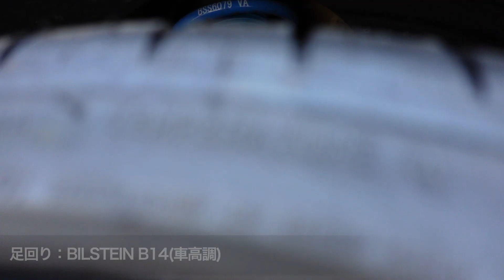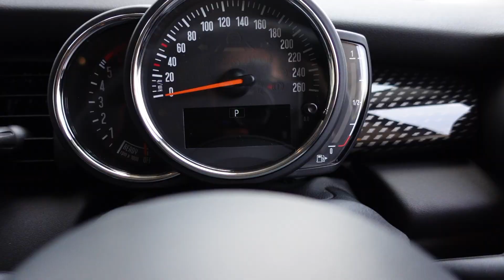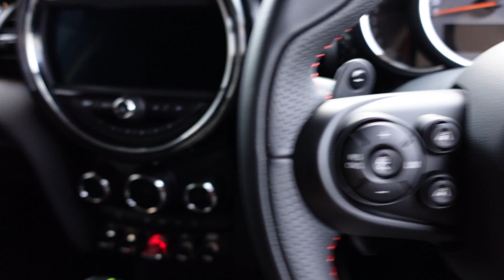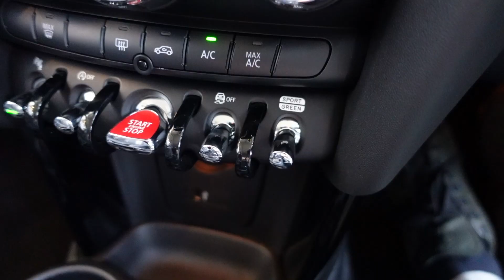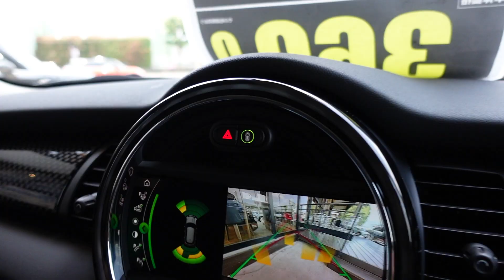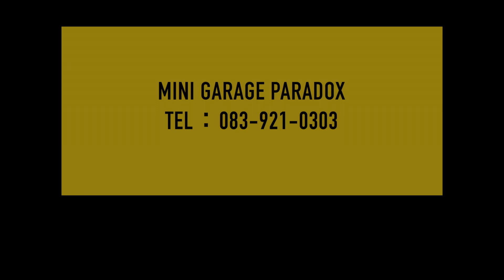新型MINIサイドフラッシャー・MINI クーパーSD 在庫紹介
MINI GARAGE PARADOXは山口県にあるMINI専門店です。

今回は注目の新商品と新しく入庫した在庫車両をご紹介いたします。

【新型MINI サイドフラッシャー】
注目の新製品は新型MINIのサイドフラッシャー。
2021年夏に登場予定の新型MINIのサイドフラッシャーが現行モデル(前期後期とも)に流用できることを確認しました！
新型のサイドフラッシャーはLEDに変更され、光も見た目もシャープな印象にすることが出来ますよ。
メッキパーツをブラックアウトしたい方にもオススメ♪
ただいま先行予約受付中です。

【2020年式 MINI クーパーSD ミッドナイトブラック】
新入庫車両は、5ドア(F55)のMINI CooperSD。
ただ黒いだけでない、こだわりの詰まった一台になっています。
各メッキパーツは、ただブラックアウトするだけでなく、艶消しのブラックで塗装され、特別感を演出。
艶ありブラックと艶消しブラックの組み合わせがとても素敵な仕上がりになっています。
フロントリップスポイラー、ホイール、車高調とスタイリングもバッチリ。
高年式、低走行でカスタム済み！
実物は映像以上にカッコイイですよ♪